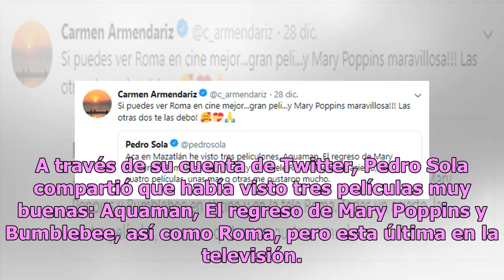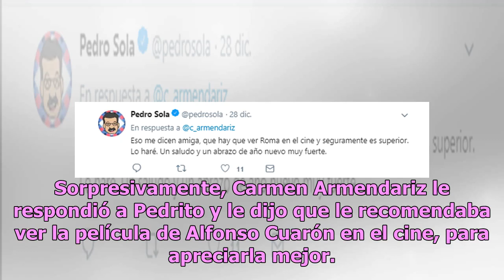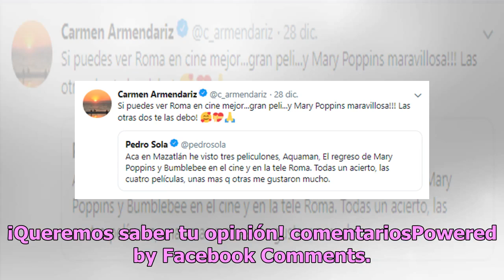Pedrito Sola ‘traiciona’ a Pati Chapoy con integrante de Intrusos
Carmen Armendariz, actual productora del programa de Televisa, Intrusos, y quien fue la creadora original de Ventaneando, de TV Azteca, intercambió algunos mensajes públicamente con uno de los integrantes del programa de Pati Chapoy Se trata nada más y nada menos que de Pedrito Sola, el conductor de...